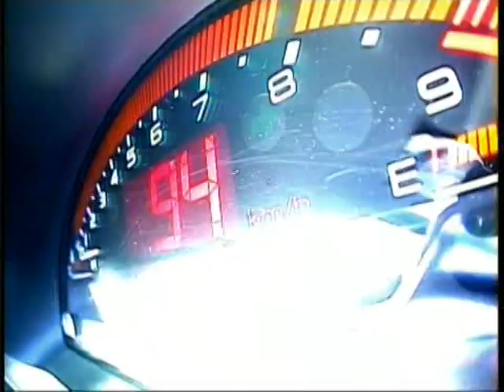Exedy promotion video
Компания Exedy является крупнейшим мировым производителем деталей сцепления. Фирма Exedy поставляет свою продукцию почти всем производителям автомобилей. О высоком качестве товара говорит тот факт, что компания Exedy изготавливала коробку передач для автомобиля FERRARI F1, которая становилась неоднократным победителем  королевский гонок.